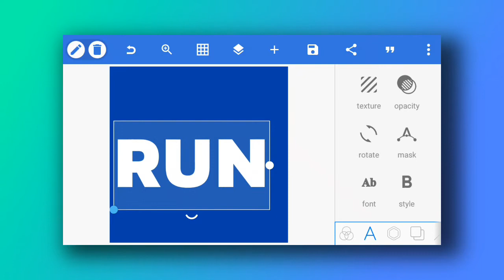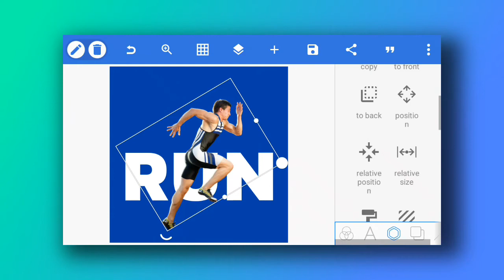3d image in text | in Pixellab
3d image in text | in Pixellab

Hey creators,
welcome back brand new video in this video we are going to create unique 3d image in text effect in pixellab watch and enjoy
Thanks ••

unique text effect in pixellab, 3d image in text Using Pixellab

Music credits 🎶 🎷
Waking Up At Noon by Carl Storm Free Download / Stream Music promoted by Audio Library 🎵 Track Info: Title: Waking Up At Noon by Carl Storm Genre and Mood: Hip Hop & Rap + Calm